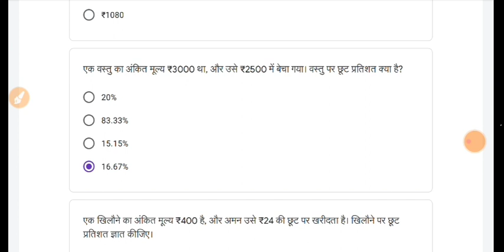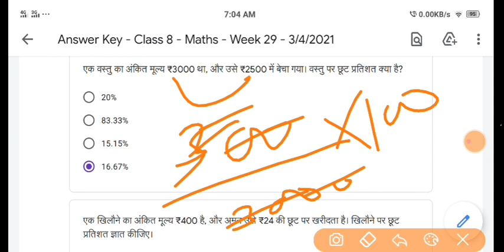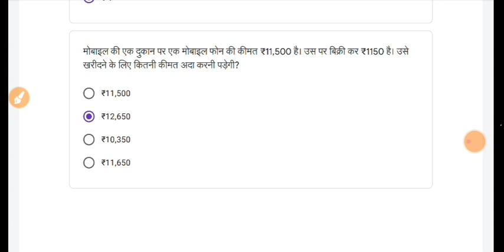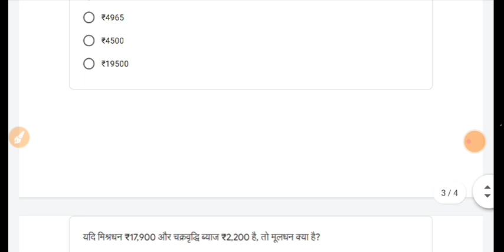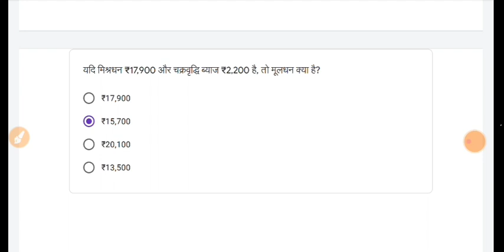Class 8 साप्ताहिक क्विज Whatsapp Quiz Answer| Week-29 3/4/2021| conve quiz| Maths साप्ताहिक क्विज